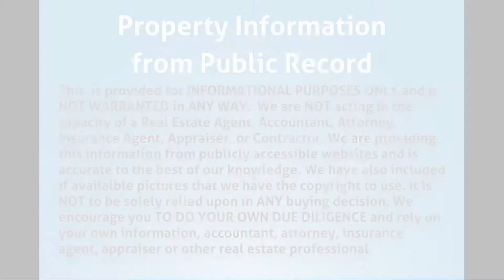3955 W 10th Ct Hialeah, FL 33012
MLS Status: MLS Listed
County: Miami Dade
Year Built: 1984
Type of Property: Single Family
Construction: CBS (Concrete Block Structure)
Floors: 1.00
Living Area: 1,511
Lot Size: 3284
Bedrooms: 3
Bathrooms: 3
Multi Unit Breakdown: N/A
Half Bathrooms: 0
Description: Beautiful home in Mango Hills kept in excellent conditions. This home features a covered front porch as you step into the home, 3 bedrooms, 2 full bathrooms, a den, an upgraded kitchen, and a very comfortable layout. Roof if new from 2018. Rentals in the area are around $1700-$1900.